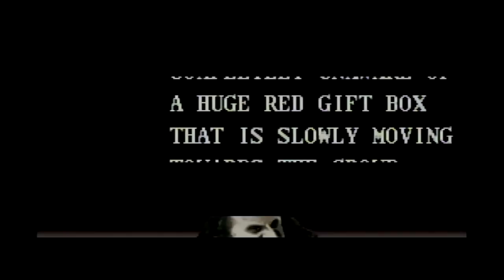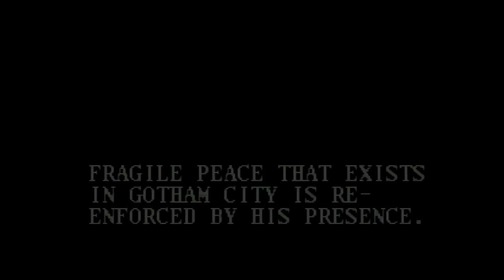Replay - Holiday Special 2014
Grab a glass of eggnog and a handful of sugar cookies, everyone! The Replay crew is here to celebrate the holidays with you in the best way possible: with Batman.